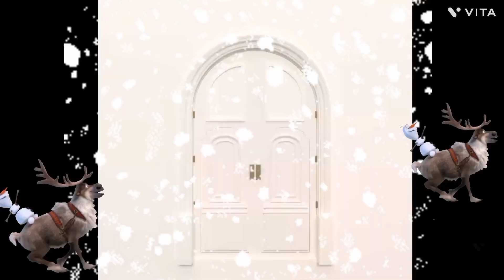PIZZA CHALLENGE /BURGERS WINGS MUKBANG Trinidad 🇹🇹 youtuber